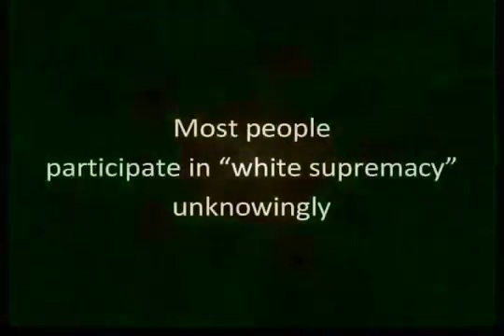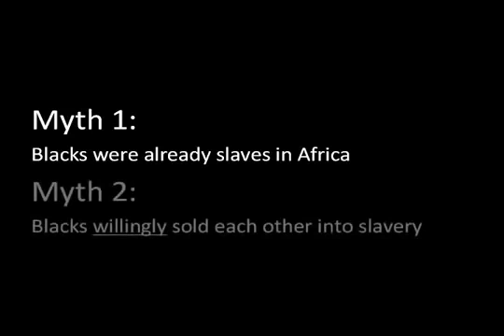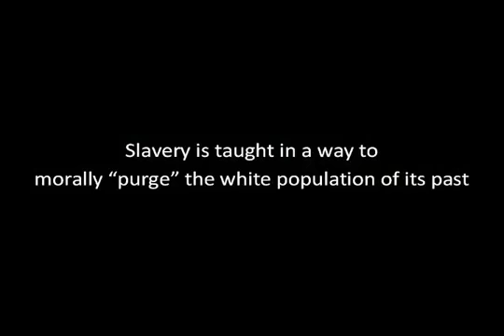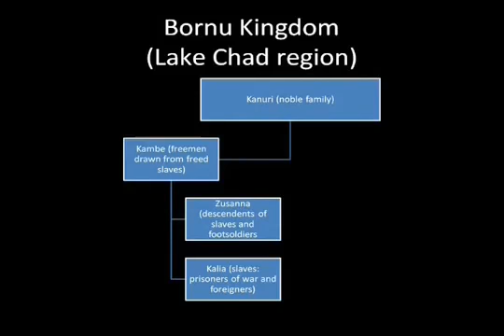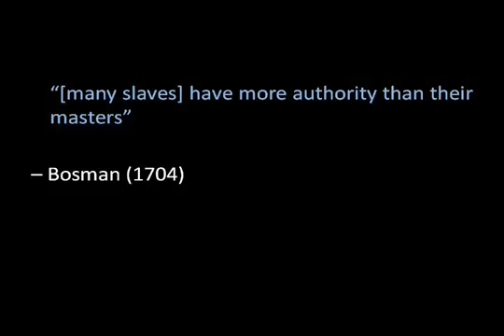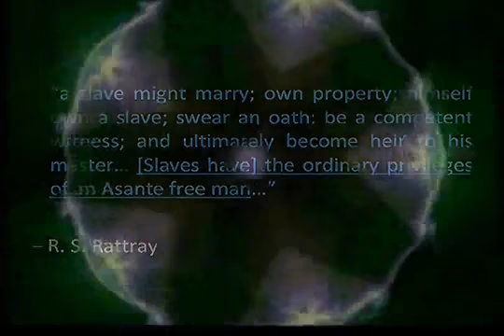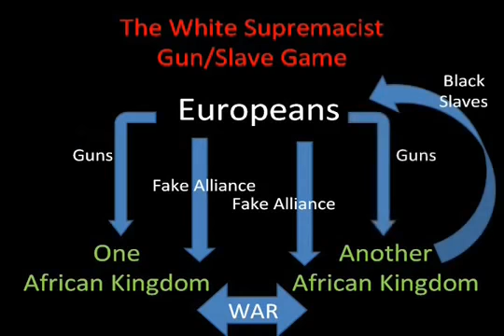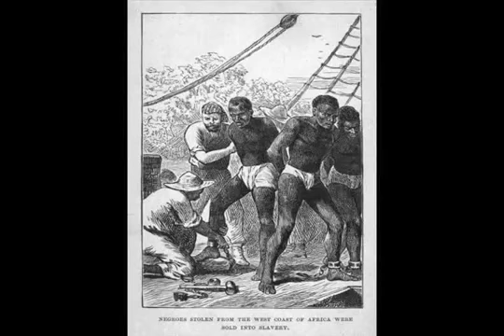Crushing White Supremacy Part 1 Slavery